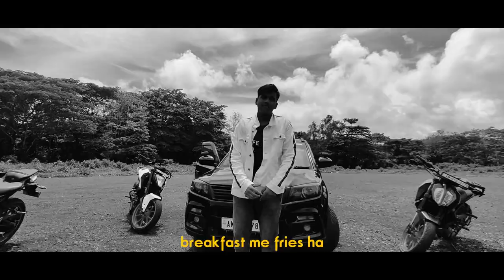GORDIAN KNOTS - UNHOLY feat.MC kaatil [official music video]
(Gordian knots) kalfaari & mayank ken feat.MC kaatil - UNHOLY

From ep - knots around neck

Artist - gordian knots , mc kaatil
Recorded on - resonance studio
Mix and master - Rajesh debsharma
Video edited :- hype creations

Jitesh Kumar
Monish
Shubham ram
Sai Kiran
Sidhaart
Sudhanshu
Aditya Narayan
Chotu thirupathi